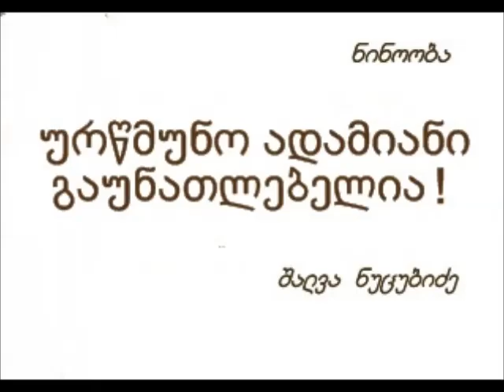Мama Aleksandre Bolkvadze-ურწმუნო ადამიანი გაუნათლებელია /შალვა ნუცუბიძე/.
ურწმუნო ადამიანი გაუნათლებელია /შალვა ნუცუბიძე/.
27 იანვარი, 2019 წ.
თბილისი